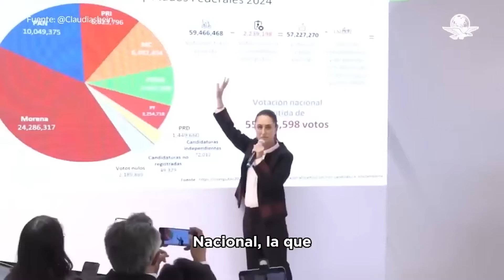"Alito" Moreno debe dejar presidencia del PRI tras resolución del INE: exdirigentes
Los expresidentes reconocieron la decisión de las y los consejeros electorales, pues de esta manera se confirma la tradición histórica del PRI de ser un partido antirreeleccionista